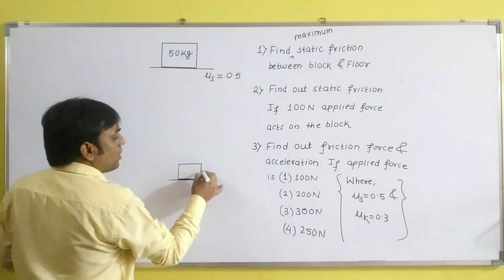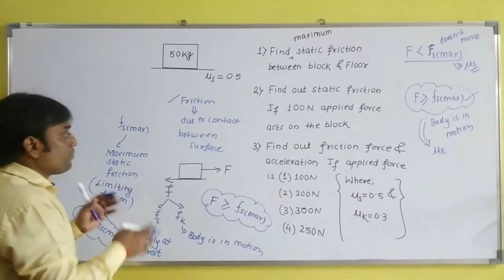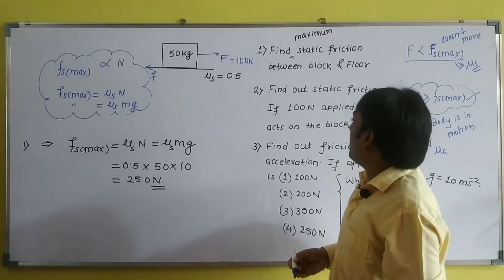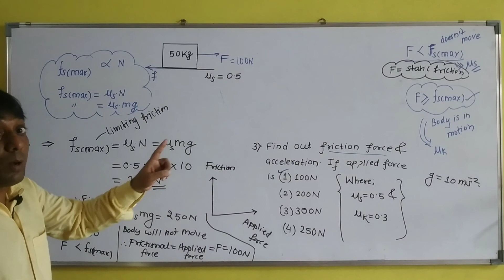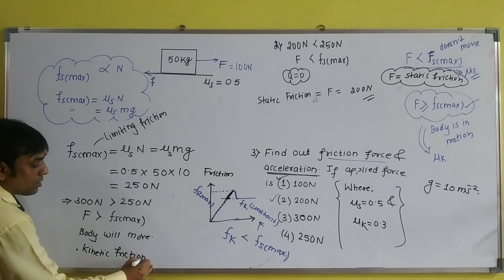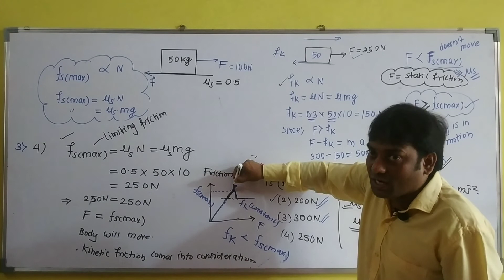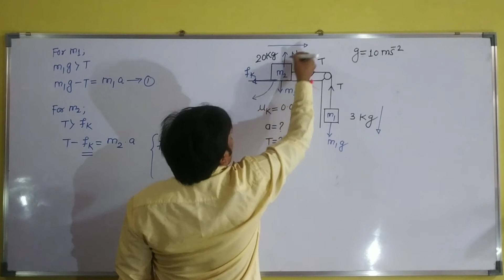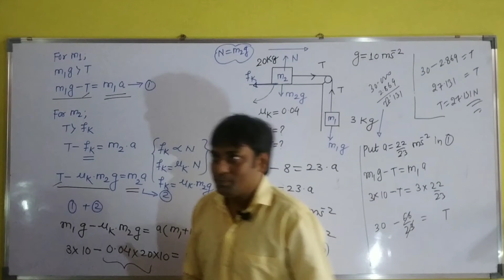GY/11 A/SCIENCE/PHYSICS/LAWS OF MOTION/14/WK14/DAY 3